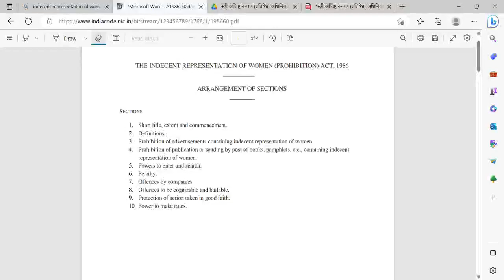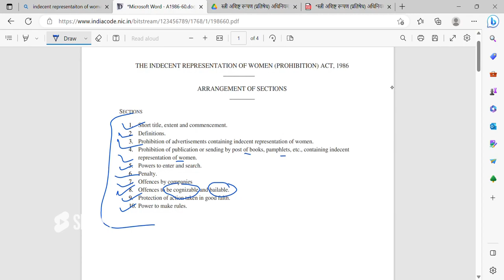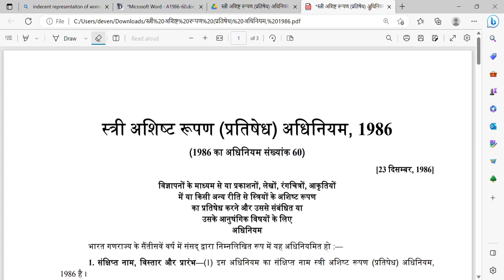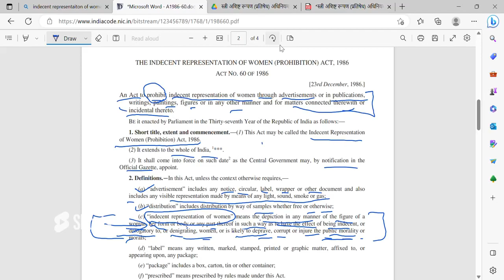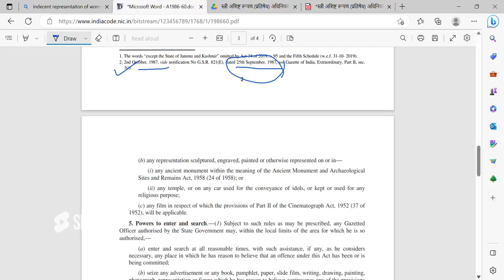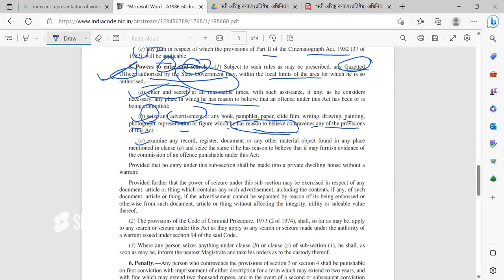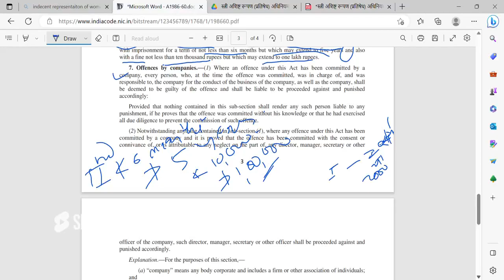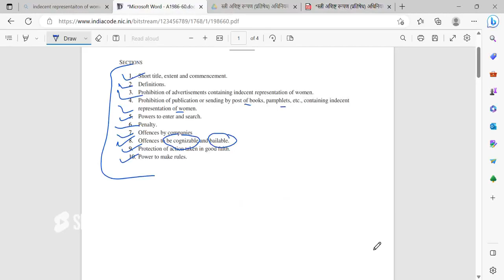Indecent Representation of Women (Prohibition) Act, 1986 || Rajasthan Judicial Service || RJS 2024